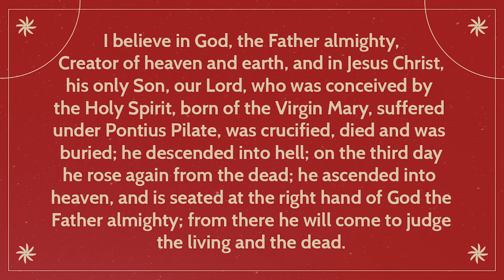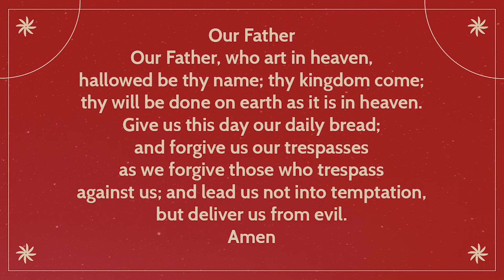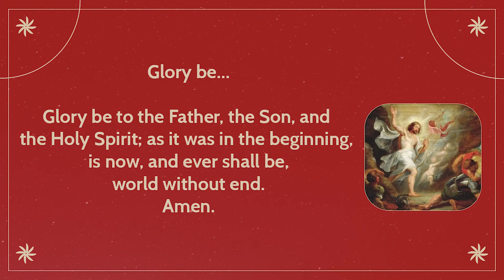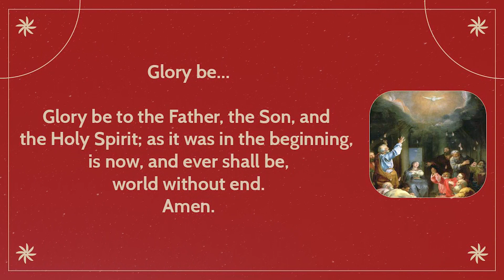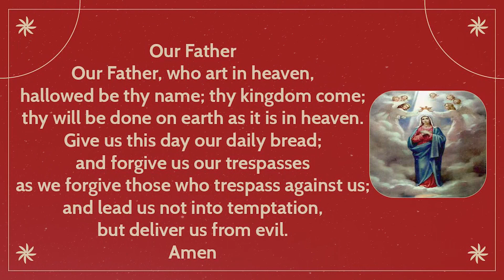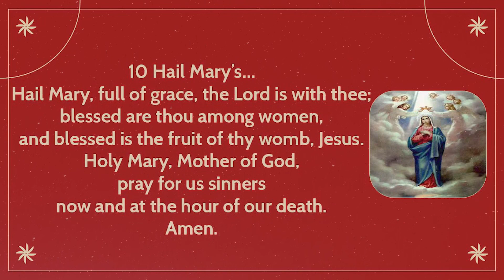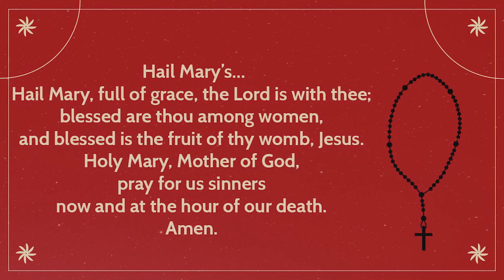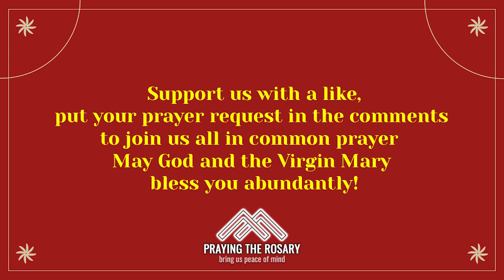Rosary Wednesday ✴️ Daily Holy Rosary🔥August 16, 2023 I The Glorious Mysteries